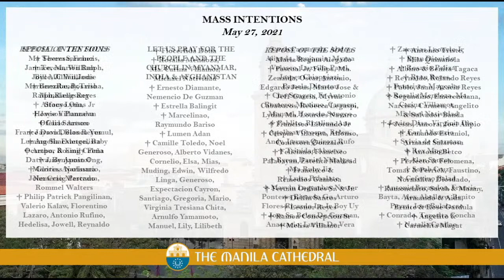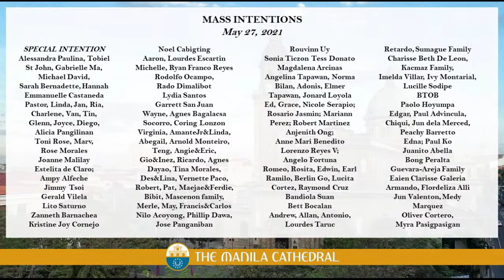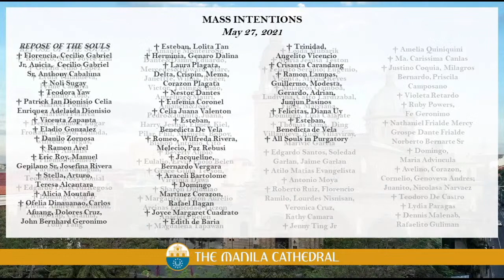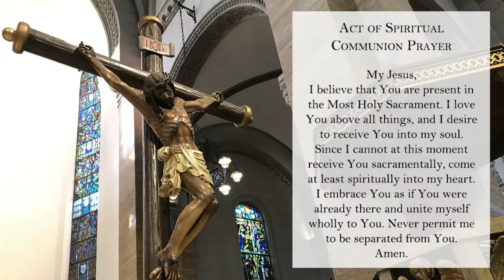Daily Mass at the Manila Cathedral - May 27, 2021 (7:30am)